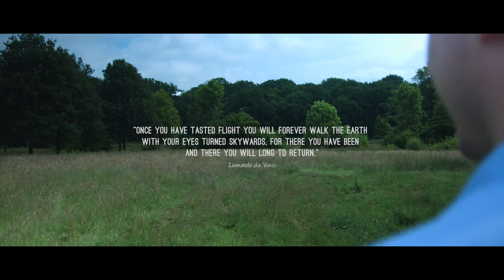JYU Hornet S 'The Art of Flying'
The JYU Hornet S is a 280mm type quadcopter, like much of the DIY racing drones. With 120KM/H high speed, it will definitely give you more satisfaction.